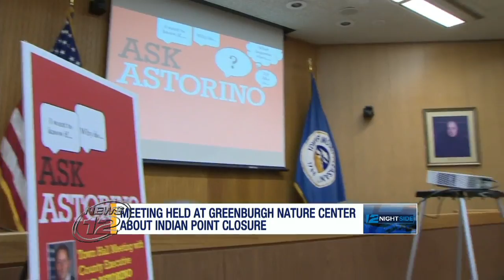AstorinoVideo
Westchester County Executive Rob Astorino on Earned Sick Leave